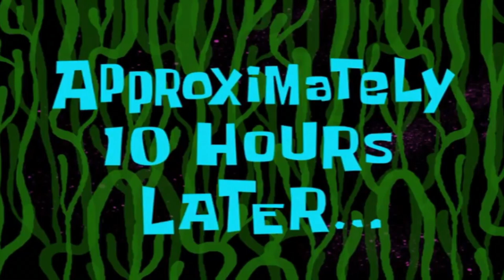Pure pakistan ki light ghup 😲 || BY rehman highty